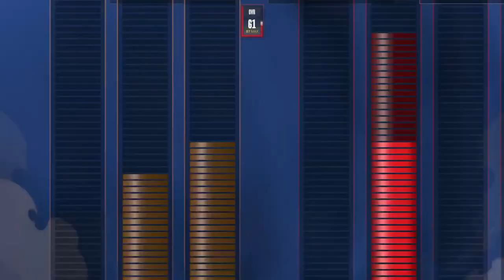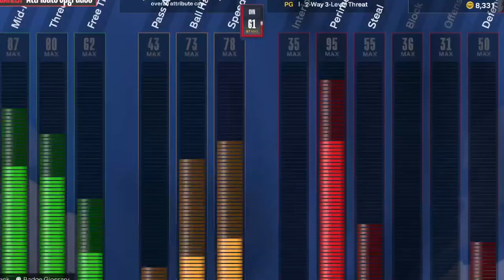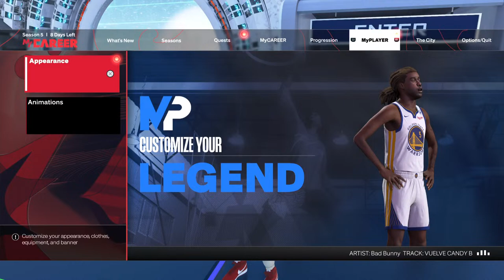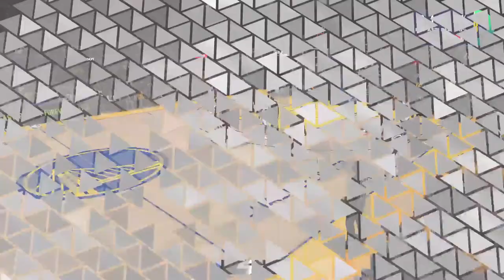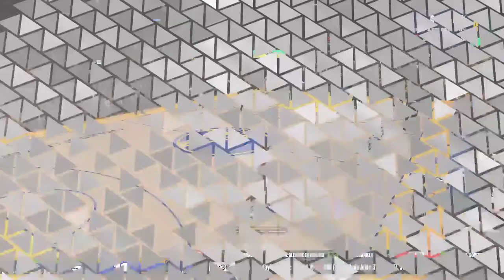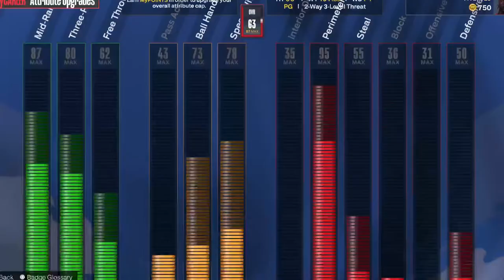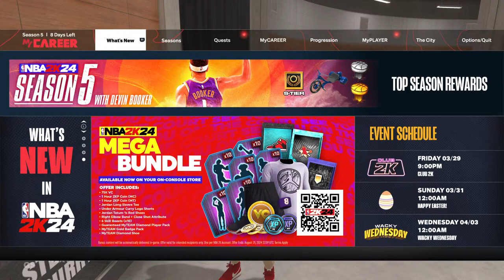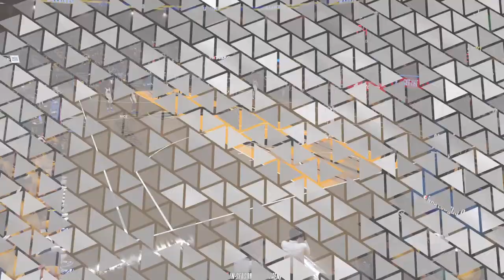NBA2K2024 ROOKIE SEASON episode 3 5ivetv 🔥💯hit dat like and sub